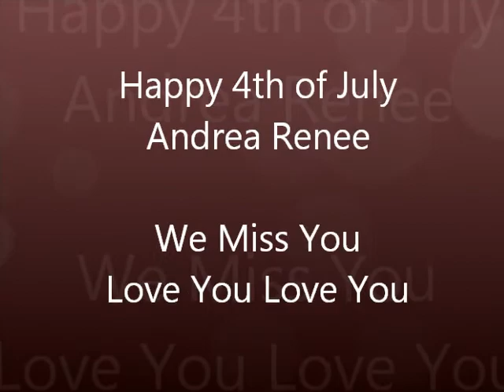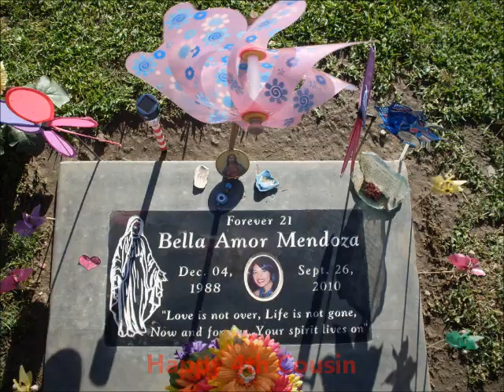4th of July, 2011 with Mom & StepDad...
Spending this Independence Day with Drea!